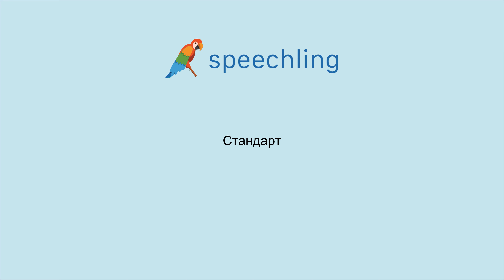러시아어로 "표준" 말하는 법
남자 목소리 :
Стандарт

여성 목소리 :
Стандарт

남성 음성 번역 :
표준

여성 음성 번역 :
표준